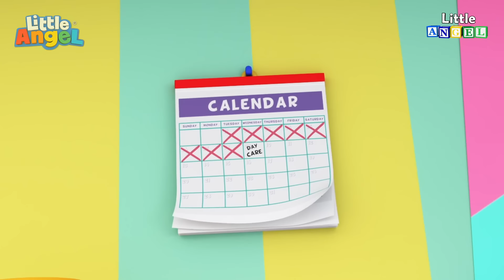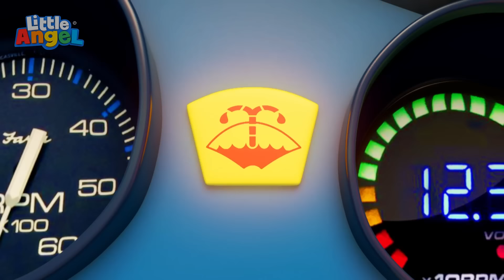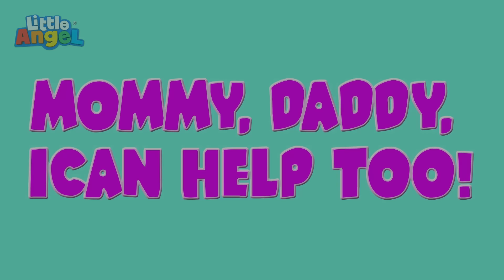Tarefas com o Bebê João! | 2 HORAS Músicas Infantis em Português 🎵 | Little Angel Brasil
Mamãe faz uma lista de tarefas que precisam ser feitas pela casa e todos ajudam!

Clique aqui e vá direto para a sua música favorita:

00:00 Joãozinho Também Ajuda a Cuidar da Casa
02:51 Joãozinho vai à Praia
06:00 Vamos Brincar de Dinossauro Joãozinho
10:04 Joãozinho Sabe Usar as Palavrinhas Mágicas
13:55 Joãozinho e os 5 Sentidos
16:44 Por Favor Muito Obrigado
19:16 Acidentes Acontecem! Bum Bum Joãozinho
22:27 Joãozinho Vai ao Médico Pediatra
26:35 Ai Que Coceira Joãozinho
30:02 Humpty Dumpty e os Cavaleiros do Rei
32:44 Joãozinho e o Pijama do Dino
36:15 É Legal Brincar com Minha Irmãzinha e Meu Irmãozinho
39:39 Joãozinho Aprende a Respeitar as Regras no Parquinho
42:50 A Escolinha do Joãozinho
46:24 Joãozinho Brinca de Casinha
49:28 Super Joãozinho e os Heróis da Reciclagem
53:06 O Natal do Joãozinho
55:03 Ainda Falta Muito? A Loja de Brinquedos
58:24 Mé Mé Ovelha Negra que Bagunça
1:01:55 Cuidado Joãozinho Olha o Perigo
1:05:37 Está Quente ou Frio Joãozinho?
1:09:13 La Vaca Lola
1:12:49 Joãozinho Arrasando no Futebol
1:16:23 Joãozinho e o Papai Trabalham Juntinhos
1:20:22 É Assim que A Gente Limpa Tudinho Joãozinho
1:23:59 Mé Mé Ovelha Negra Cadê Você?
1:27:24 O Bebê Viaja de Avião
1:31:05 Splish Splash na Piscina com o Joãozinho
1:34:23 Joãozinho Amigos Esperam a Vez com Alegria
1:38:25 O Trem das Cores do Joãozinho
1:41:28 O Que o Papai e a Mamãe Fazem?
1:45:03 Joãozinho Aprende a Nadar na Piscina
1:48:52 A Festinha de Aniversário do Joãozinho
1:52:41 Mamãe Deixa Eu Te Ajudar
1:56:32 Deixa de Birra e Vem Brincar Joãozinho